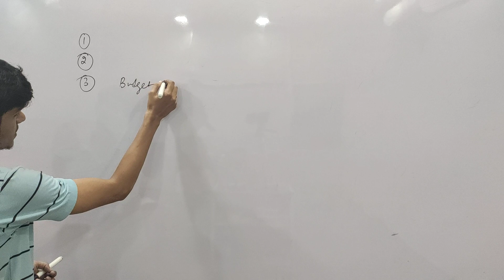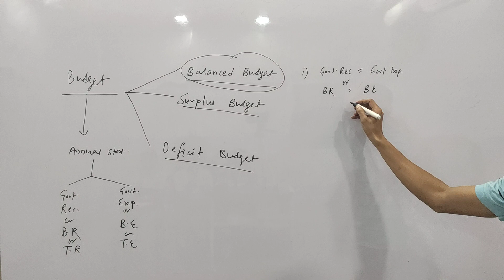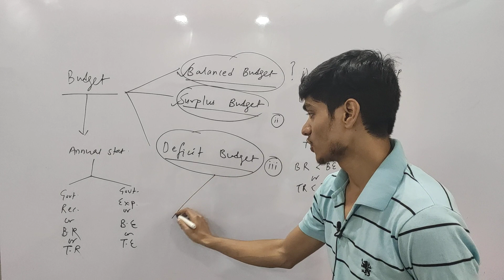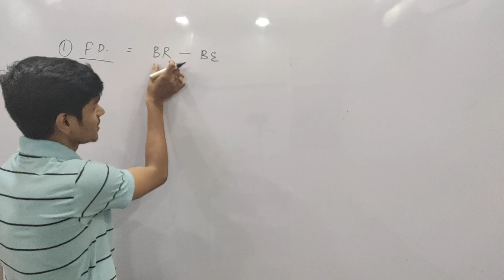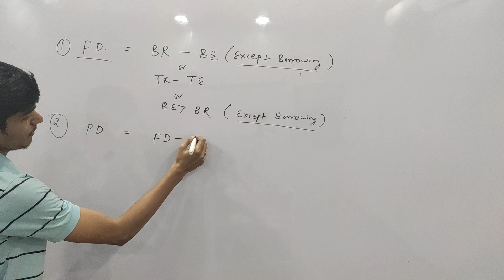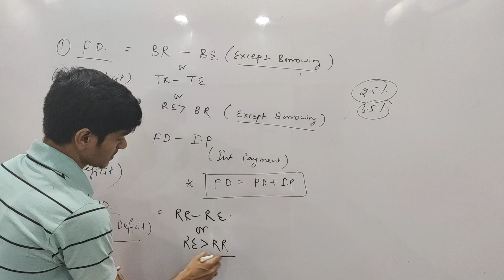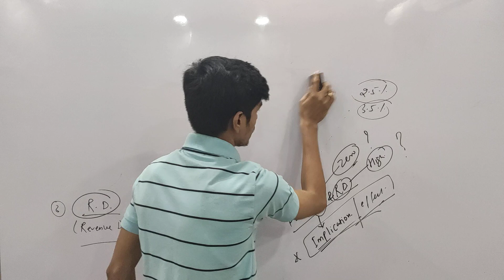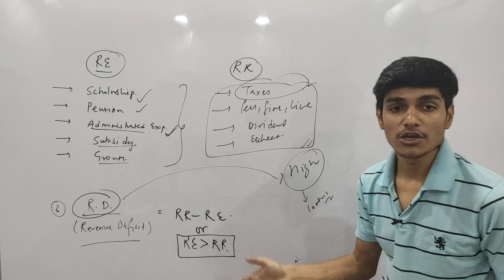class 12 govt budget macroeconomics unit 4 | fiscal deficit|primary deficit|revenue deficit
components of govt budget macroeconomics
budget receipts and budget expenditure
revenue budget and capital budget
revenue receipts and capital receipts
revenue expenditure and capital expenditure
govt budget and its objective class 12 macroeconomics

class 12 macroeconomics unit 4 govt budget and its objective

For Physical Books search on Amazon or Flipkart “CHANDAN PATHAK”
Or Visit On Notion Store

For E Book Only @100

 &  join our best course for
Accounts
Maths
Economics
Business Studies

Best part it is available in hindi and English Medium

Latest Updates
Just search on insta,facebook,YouTube,
PTHK EDUKATION